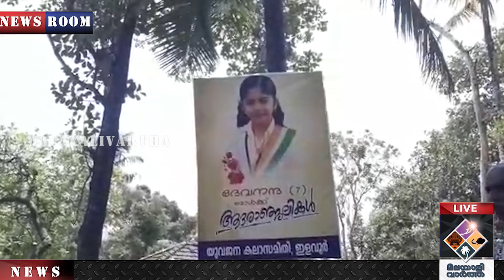Devananda: അറിയണം ഈ തീരാവേദന...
പറക്കമുറ്റാത്ത പ്രായത്തിൽ നഷ്ടമായ രാഹുൽ. ഒന്നരപതിറ്റാണ്ടുമുമ്പ് കളിച്ചുകൊണ്ടിരിക്കുമ്പോൾ കാണാതായി..സി ബി ഐ അന്വേഷണം പാതിവഴിയിൽ .